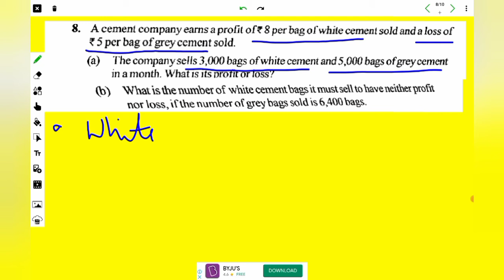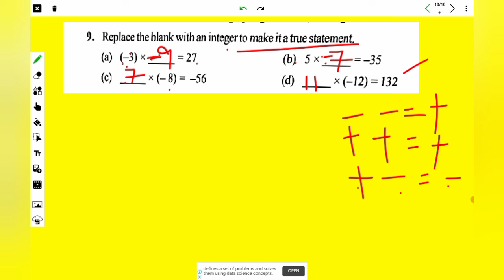Integers part-7/class7/math/chapter-1/ex1.3/associative/multiplication by zero/Distributive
Integers part-7/class7/math/chapter-1/ex1.3/associative/multiplicative identity/multiplication by zero/Distributive /Mathematics Professional

CLASS-6
Chapter-1

                    “Mathematics Professional”